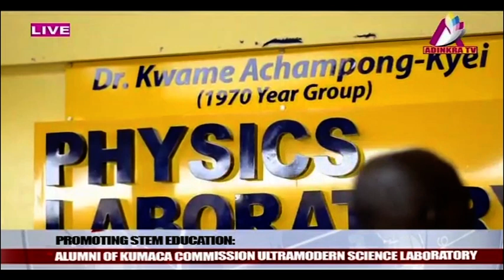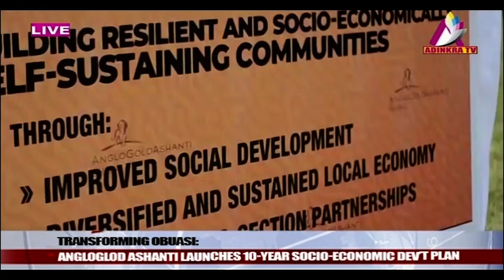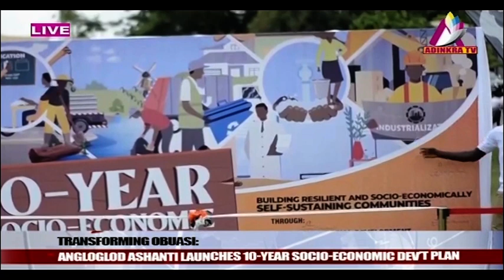Adinkra News with Kweku Acquah 15/07/2022